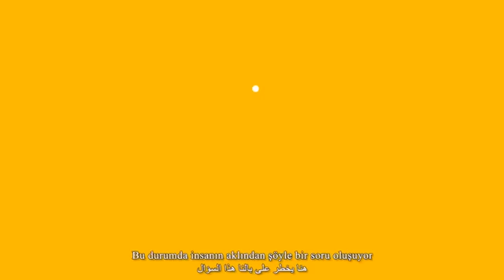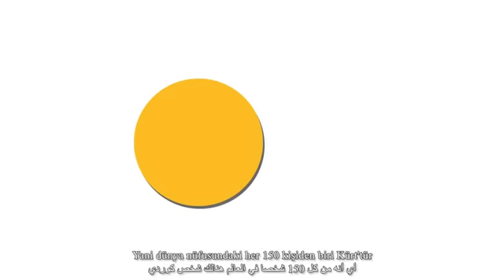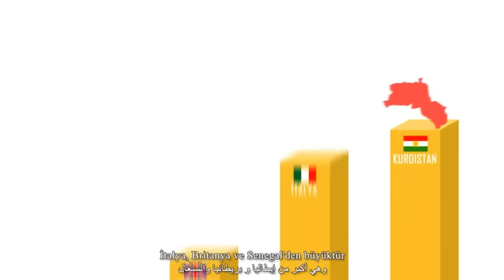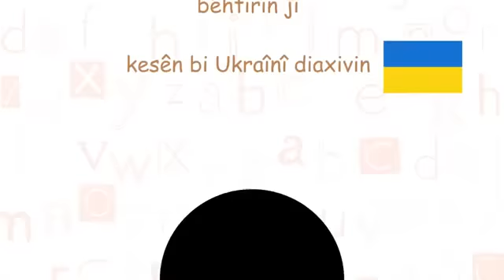DANASÎNA KURDAN Û KURDISTANÊ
Danasîneke pir balkêş e li ser Kurdan û Kurdistanê...